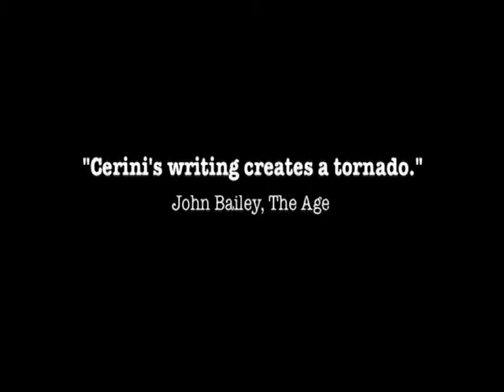Brisbane Festival 2010 and Brisbane Powerhouse Present Wretch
A prison visit.  A swamp of memory.  Wretch digs deep into a relationship between a mother and her son.

A mother visits her teenage son at the prison where he is serving time for crimes of violence.  She struggles to speak of what consumes her.  He in turn has his own secret which burns on his mind.  Over the course of this visit their love is tested and nothing will stay the same.

Wretch.  Of the things we do for love and the things we do despite it.

This performance contains strong/adult concepts sometimes of a violent and sexual nature. Recommended for ages 16+.